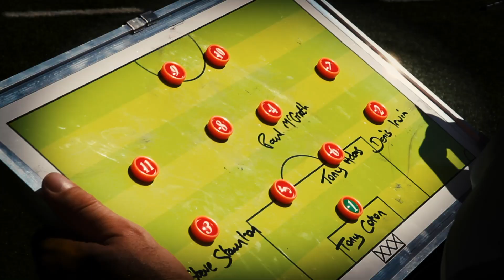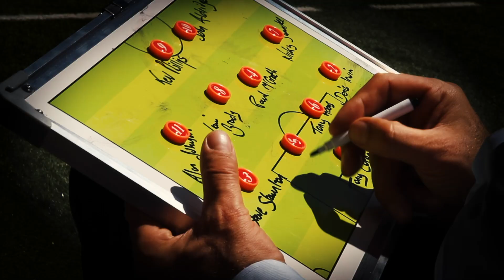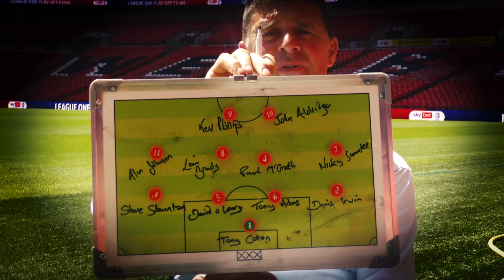Arsenal, Sunderland & Ireland legends galore! | This is My Team with Niall Quinn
Sunderland and Republic of Ireland legend Niall Quinn goes through the greatest players he's ever played with as he makes his team!

Would you have picked anyone else in Quinn's team?